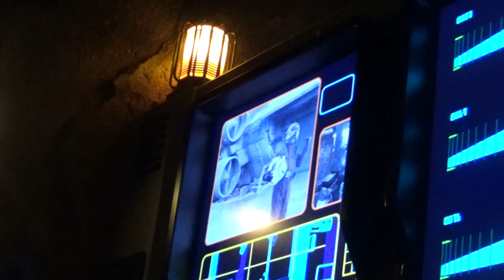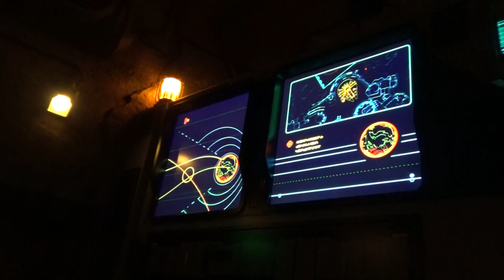Star Wars: Rise of the Resistance FULL EXPERIENCE at Disneyland - Non-Copyright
Enjoy the full experience of Star Wars: Rise of the Resistance at Disneyland Park in Anaheim, California, USA.

Chapters:
0:00 Pre Show 1: Briefing
2:33 Pre Show 2: Transport
5:47 Star Destroyer Queue
6:33 Pre Show 3: Interrogation
7:16 Wall Chatter & Loading
8:08 Ride & Escape

(This footage is free to use! Just make sure to properly credit me in your video)